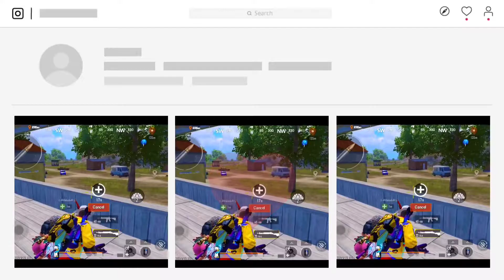एक छोटी सी गलती आपका पूरा गेम बिगाड़ सकता है। देखो कैसे? A Small Mistake 💢🤕 | Unique Rohit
एक छोटी सी गलती आपका पूरा गेम बिगाड़ सकता है। देखो कैसे? A Small Mistake 💢🤕
Just one Mistake and whole squad finished 💢🤕
Guys video ko pura dekho apko pata chalega ki game me ek chhoti shi galti apka game kaise bigar sakti hai 😓

➤ नमस्कार दोस्तों कैसे हो आप अगर आपको मेरा आज का वीडियो पसंद आया हो तो इसे एक Like कर  दें और मेरे चैनल को Subscribe करना न भूलें कृपया उस छोटे से घंटी आइकन को अनदेखा न करें 🔔♡

➥ Request with you !

➤ Please do comment give your opinion and suggestion ♡

➥ My video and thumbnail editing apps !

➤ Alight motion
➤ Pixellab
➤ Pscc
➤ Lightroom

➥ My device and specification !

➤ Ram 8gb
➤ Rom 128gb
➤ Color blue

➥ Bgmi in game name character I'd and control setup !

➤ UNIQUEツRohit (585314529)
➤ 4 finger claw full gyro sensitivity
➤ Graphics Setting Smooth + Ultra
➤ Give me some popularity ♡

➥ Like fallow and dm in my social handle !

➥ If you want to give love and support - my upi I'd !

➤ GPay: rohitchetry65@oksbi
➤ Phoneपे: chetry.rohit@ybl
➤ MyJio: rohitchetry@jio
➤ Whatsapp pay: rohit.2073@waaxis

♡ Thank you very much for watching this video till the end 🔚
♡ Love you all dil se 💙

➥ Unique members count !

➥ Hashtag and topic !